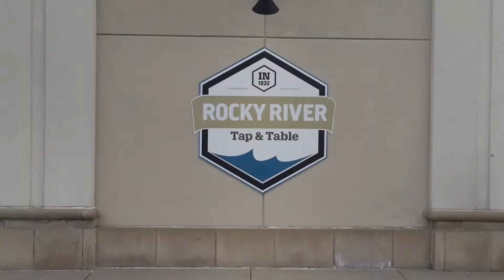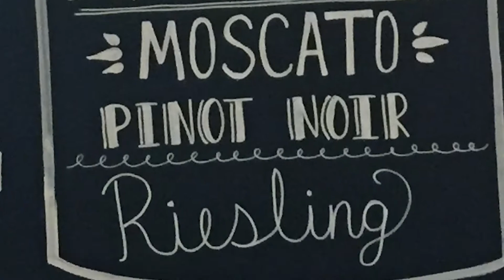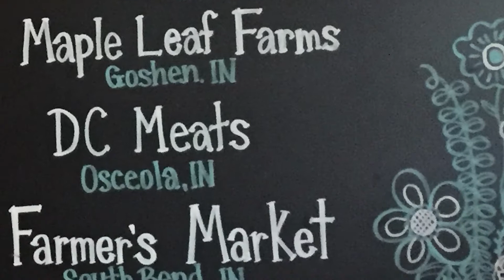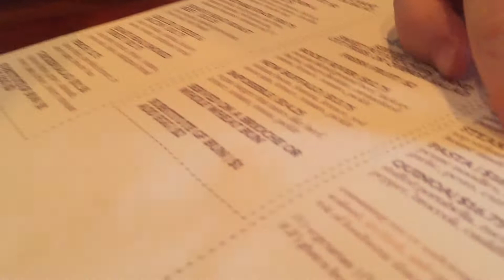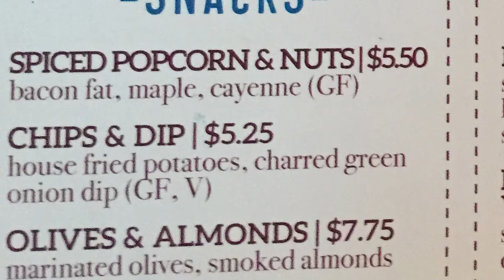Fetching Food: Rocky River Tap and Table | Mishawaka, Indiana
Follow Foster as he visits Rocky River Tap and Table restaurant in Mishawaka, Indiana, just a few miles from South Bend and Notre Dame University!  This is a wonderfully delicious farm-to-table restaurant that's not to be missed!